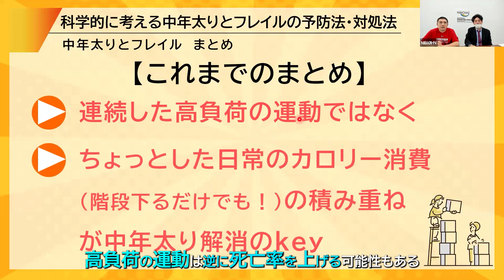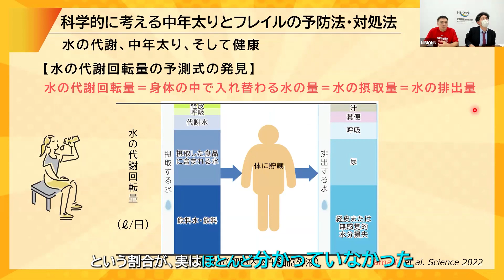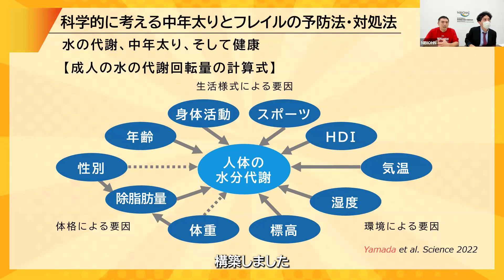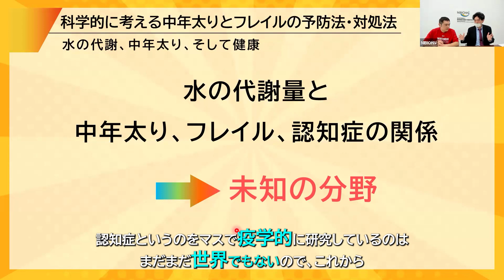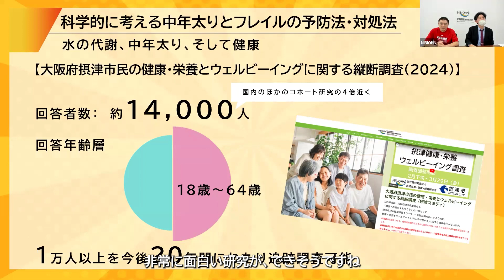【５分で分かる！ 07】科学的に考える中年太りとフレイルの予防法・対処法 まとめ、水の代謝と今後の研究の展望 国立研究開発法人医薬基盤・健康・栄養研究所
国立研究開発法人医薬基盤・健康・栄養研究所 山田陽介 運動ガイドライン研究室長が、いわゆる「中年太り」の原因を科学的に解説し、その解消法を語ります。老後、健康に過ごしたいという方にとっても参考情報を発信しています。是非ご覧ください。

◆まとめ
00:00 中年になっても基礎代謝は落ちない
　飴玉1個以下のカロリーオーバーの積み重ねが中年太りの原因
　日常の少しの運動の積み重ねが中年太り解消のキー
　就寝３時間前までに食事を
　腹八分目を意識する（フレイル予防にも効果あり！）

◆水の代謝と今後の研究の展望
00:59 １日にどのくらいの水が体に入り、出ていくのか
　　（水の代謝回転量）を解明
　　自分の身体の中で、水の代謝がどのくらい行われているのか分かる予測式を構築
02:41 水の代謝と中年太り、フレイル、認知症の関係は未知の分野だが、最近の研究として、例えば、水の代謝を落とした動物では、腸内細菌が破綻するという論文がある
　水の代謝が十分でないと、体の代謝にも影響が出る可能性も
　高齢者では、水の摂取量が少ないと認知症になりやすい可能性も
04:00 大阪府摂津市での新たな研究
　健康・栄養とウェルビーイングに関する縦断調査（2024）
　回答者数は約14,000人、回答年齢層は18歳～64歳が50%
    今後、20年間にわたり追跡調査を行う予定

muscle mass
weight over
basal metabolism
strength training
well-being
Settsu City

令和6年6月11日（火）に開催されました、NIBIOHN第8回報道関係者向け勉強会の動画です。
今回の講演者は、山田 陽介　運動ガイドライン研究室長です。